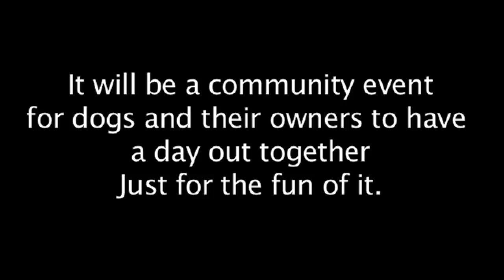Adventure Dog preview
Animal Aid, in Victoria's Yarra Valley created a new community event called the Animal Adventure Challenge.   It gives dogs and their owners a great day out together over a testing course of several kilometers on a scenic property, "Wandin Park."  This video is preview of the event.,